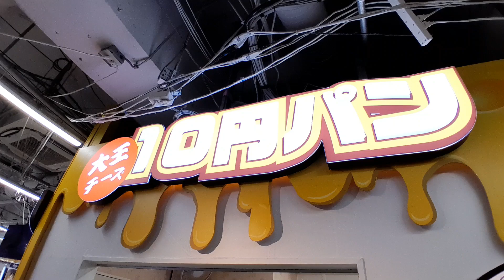Trying Japan popular BIG coin shape cheesy waffle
Sitting by the stair eating Japan popular cheese waffle